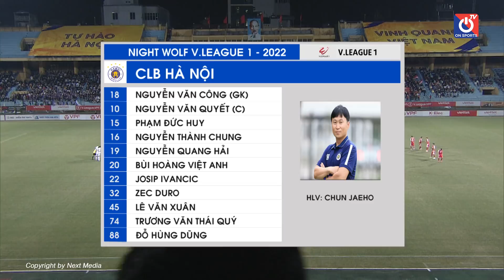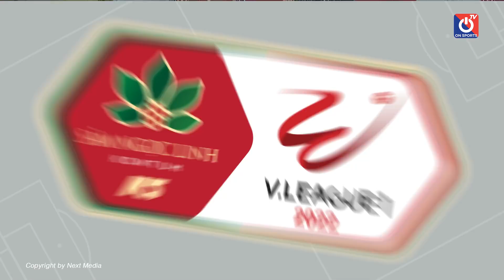HIGHLIGHTS VIETTEL - HÀ NỘI | HÙNG DŨNG - VĂN QUYẾT DÀNH MÓN QUÀ CHIA TAY QUANG HẢI